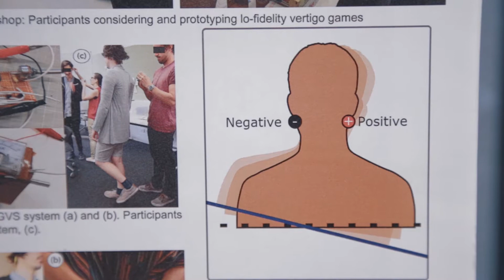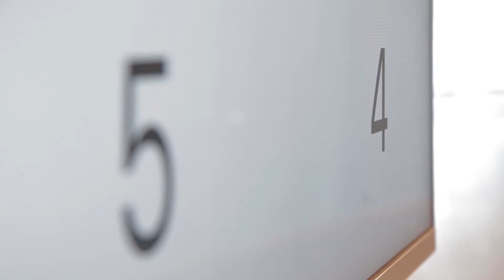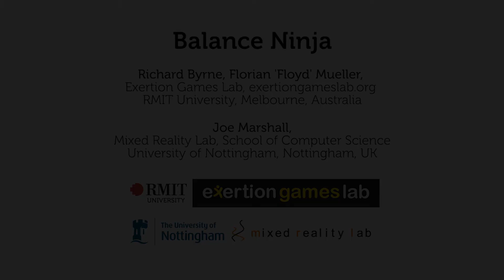Balance Ninja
Balance Ninja: Towards the Design of Digital Vertigo Games via Galvanic Vestibular Stimulation